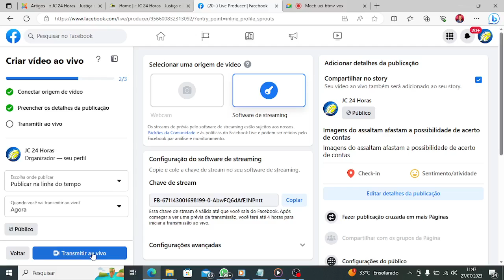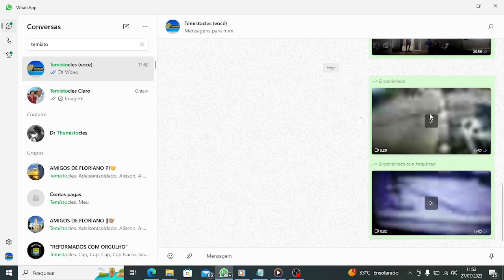Imagens do assaltam afastam a possibilidade de acerto de contas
Há especulações que a ação dos bandidos teria sido acerto de contas. A versão não foi confirmada pela polícia, que ainda está à procura dos assaltantes.
Nosso repórter Temístocles Filho, que faz coberturas jornalísticas policiais há muitos anos, e, não por acaso é policial da reserva remunerada com mais de 30 anos de experiência na área de segurança pública, analisou as imagens e opinou. “Na minha opinião esses elementos chegaram pra um assalto e não para acerto de contas. A gente percebe que os elementos chegaram para fazer esse assalto e diminui a possibilidade de ter sido acerto de contas”, ressaltou Temístocles, acrescentando que segundo as informações colhidas os mesmos indivíduos fizeram dois assaltos em postos de combustíveis, o que dá a entender que eles não tinham alvo certo. “Feito essa avaliação e compartilhada com vocês a nossa opinião, digo sempre, apenas nossa opinião, o que não reflete o fato em si, é uma avaliação de um fato. Um convite a vocês a refletirem junto com a gente, somarem no que for possível para que esses elementos sejam identificados, localizados, conduzidos pra delegacia, processados e finalmente presos”, pontuou o repórter.